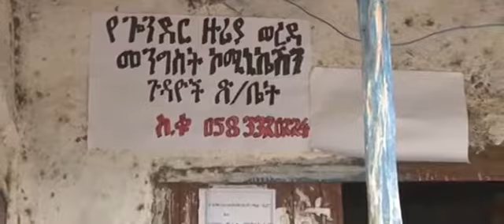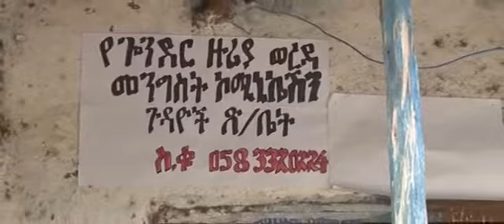በአዴፓ የመግለጫ ምላሽ የማክሠኝት ነዋሪዎች ደስታ